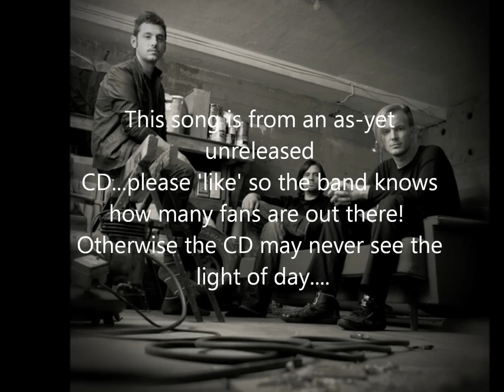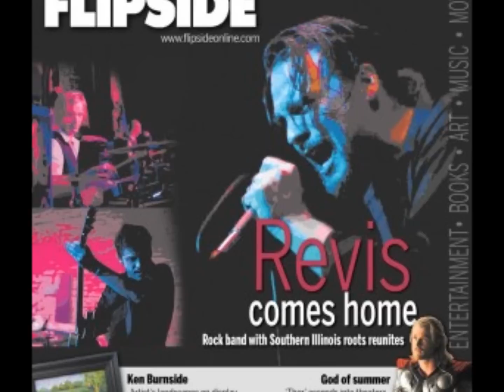Revis performs "Sunday Comes" live @ Club 1616 on 04/14/2011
The band Revis performs the currently unreleased song "Sunday Comes' live @ Club 1616 on 04/14/2011. I apologize for the audio quality but it's the best I could do. Please note Revis has a finished album sitting on a shelf somewhere that due to multiple reasons has never been released. This song is on that album, so please 'like' this video, and go and request that the album be released!